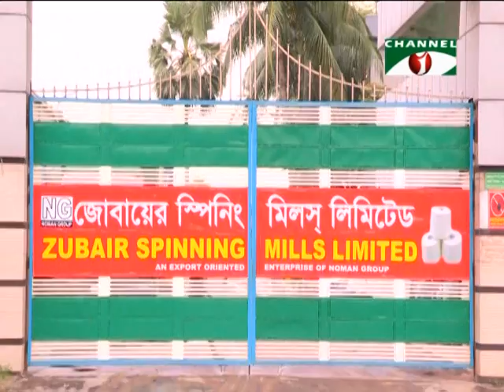FCT Business Talk- A Special Documentary Program on Noman Group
FCT Business Talk- A special documentary program on Noman Group which was broadcasted on Channel i on 26th of October 2016 at 1:30PM